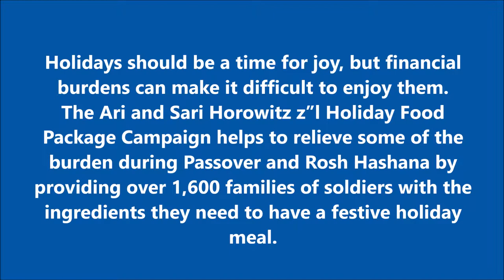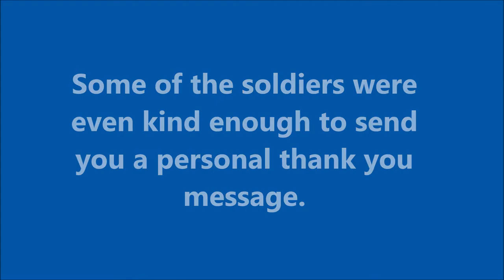My Donation to Yashar LaChayal-1